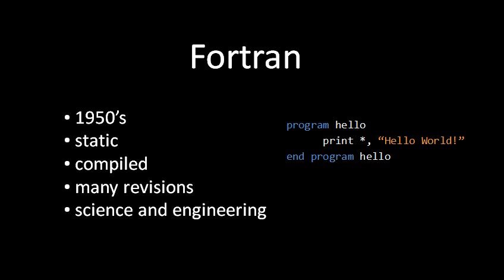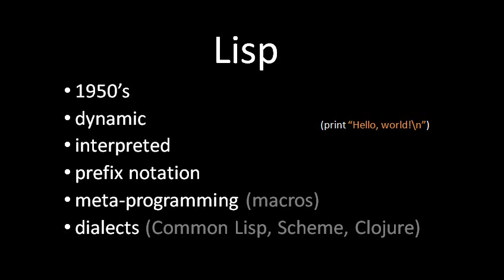Programming Languages - 10 of 12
A survey of programming languages. Part of a larger series on learning to program. Visit proglit.com